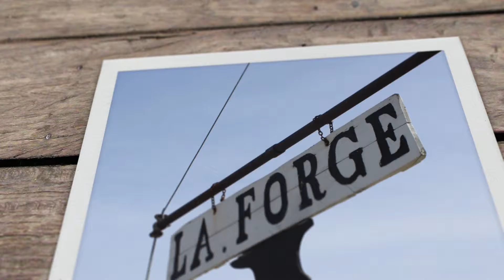Val Cote Germain Capitaine